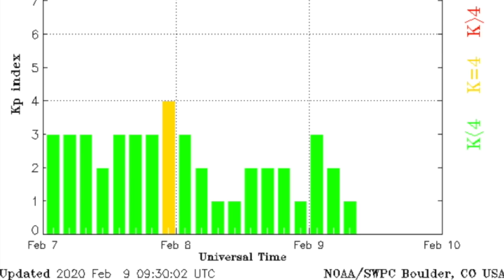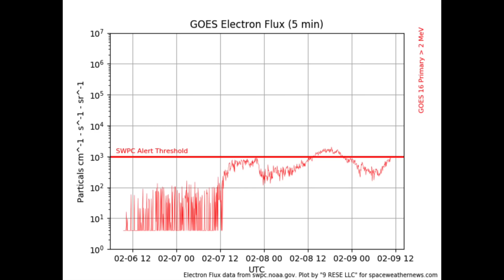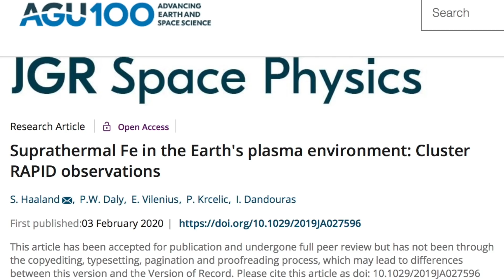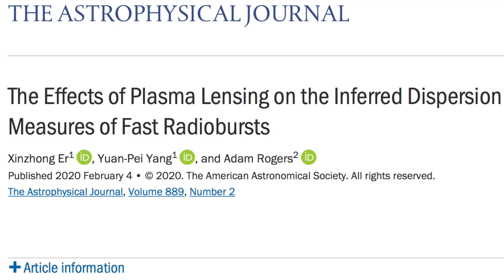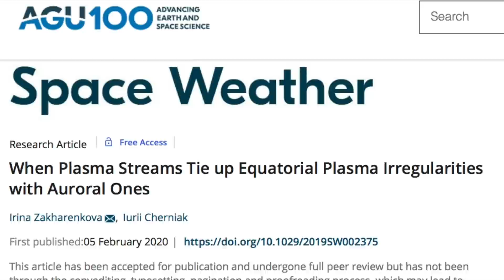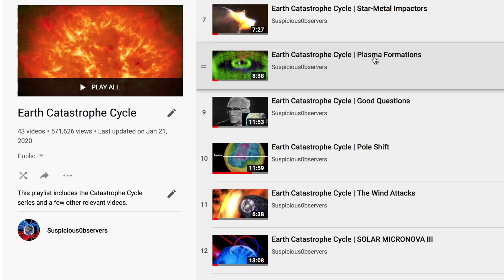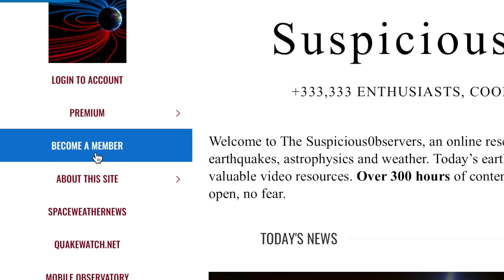Large Coronal Hole, Storms, Ancient Disaster Art | S0 News Feb.9.2020